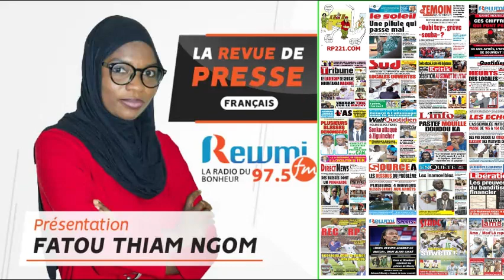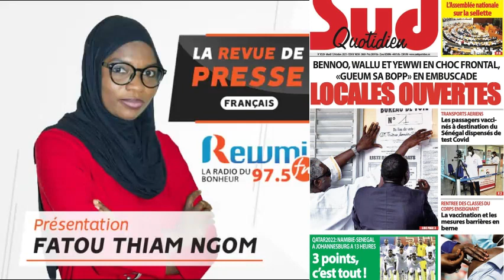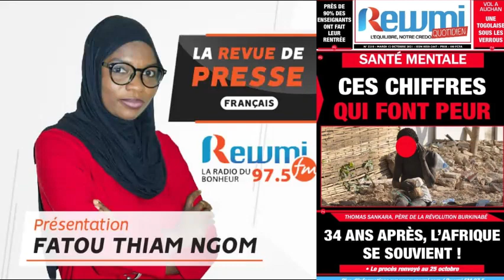REVUE DE PRESSE DU 12 10 2021 AVEC FATOU THIAM NGOM FR